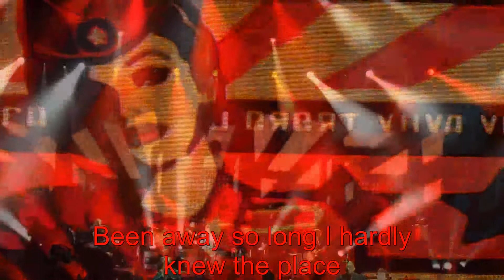Beatles - Back In The USSR - po polsku - moje SWOBODNE tłumaczenie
Moje SWOBODNE tłumaczenie z 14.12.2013. Nagranie 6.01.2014.
Zdjęcia z koncertu Paula McCartneya w Warszawie 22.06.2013.

Lot był wprost z Miami, linie znane mi
Zeszłej nocy kto by spał
Z torbą papierową na kolanach swych
Strasznie mi ten lot w kość dał

I znowu w ZSRR
Nie wiesz jakie masz szczęście
Znowu w ZSRR

Długo mnie nie było, trudno poznać Kreml
Dobrze wrócić tu, gdzie dom
Jutro swe walizki rozpakuję, więc
Dziś kochanie wyłącz prąd

Znowu w ZS
Znowu w ZS
Znowu w ZSRR

Ukraińskie panny budzą we mnie lwa
Choć te z Zachodu znam
Przy pannach z Moskwy śpiewam cały czas
Że Gruzję ciągle w myślach ma ma ma ma ma ma ma mam

Znowu w ZSRR

O, pokaż ośnieżonych szczytów szlak
Kołchoz taty gdzieś tam stał
Daj posłuchać jak twa bałałajka gra
Niech towarzysz ciepło ma

Znowu w ZSRR
(tłumaczenie: Robert Zienkiewicz)
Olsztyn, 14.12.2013